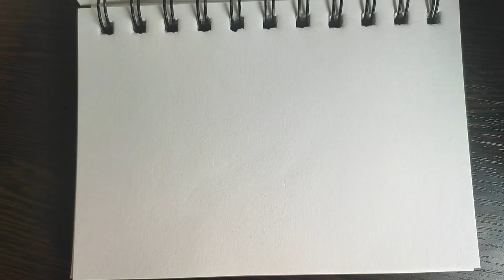Drawing Ragatha [The Amazing Digital Circus]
Today I want to show you how to draw the cute character Ragatha from the new popular cartoon. I wish you a pleasant viewing.